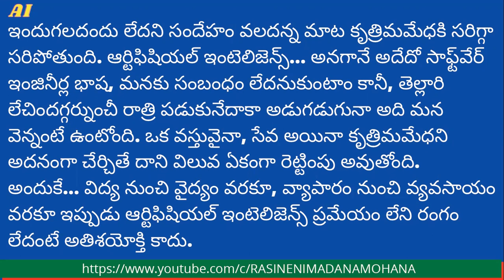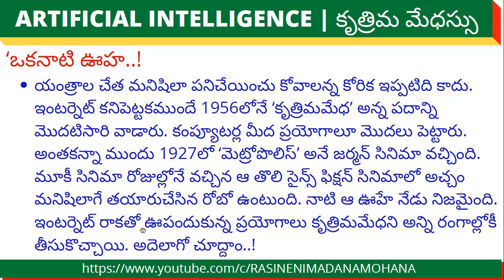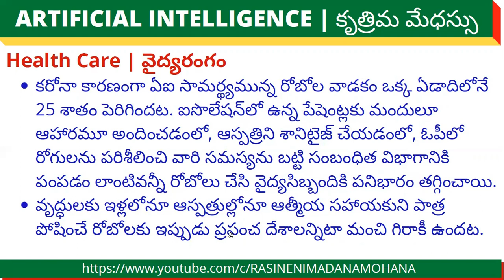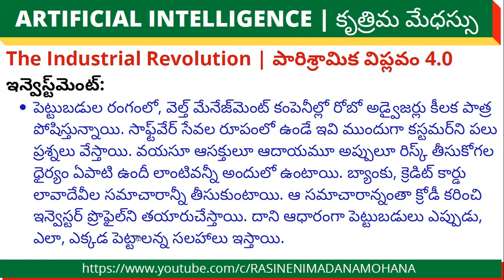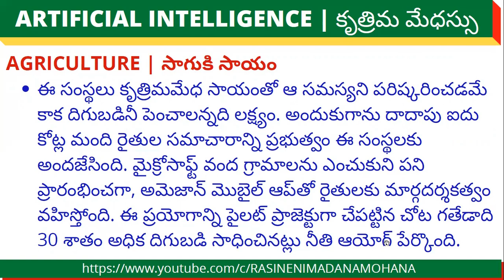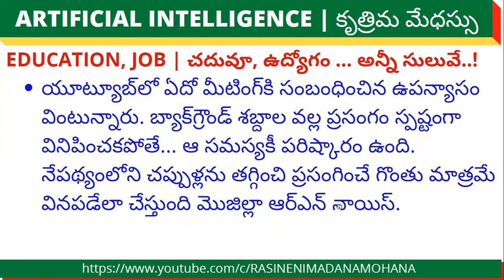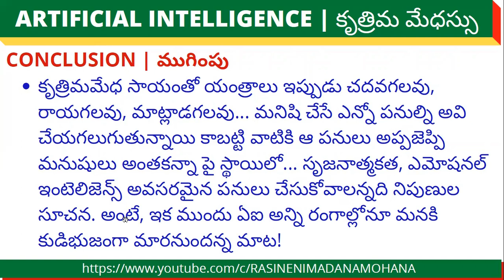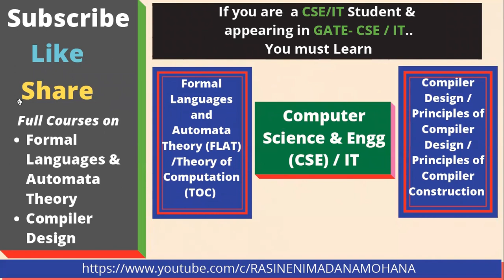AV on ARTIFICIAL INTELLIGENCE (AI) in Telugu | కృత్రిమ మేధస్సు: ఇప్పుడిదే సర్వాంతర్యామి (తెలుగులో)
ARTIFICIAL INTELLIGENCE (AI):
Right now the Supreme Spirit, God / Omnicient or Divine

By
Rasineni Madana Mohana
రాశినేని మదన మోహన

ARTIFICIAL INTELLIGENCE | కృత్రిమ మేధస్సు

AV on Rasineni Madana Mohana (రాశినేని మదన మోహన) -Official Academic YouTube channel

UDEMY INTERNATIONAL:  MOOCS CERTIFICATION COURSES BY Prof. R. Madana Mohana:
1. Introduction to R Programming

2. Basics of R Software for Data Science

3. Formal Languages and Automata Theory

STUDENTS CAREER RELATED:
1. Importance of AICTE Internships & Swayam-NPTEL Online Certification Courses for Engineering Students

2. Top 5 Programming Languages to rule the Tech World by 2022 & Ranking of Programming Languages in 2021

3. TIPS FOR B.TECH. IV YEAR SEMINAR/MINI PROJECT/SUMMER INTERNSHIP/PROJECT STAGE -I & PROJECT STAGE -II

2. NAAC-2021 for Autonomous Colleges: E-Documentation for SSR filling & SOP for DVV (Criteria I to III)